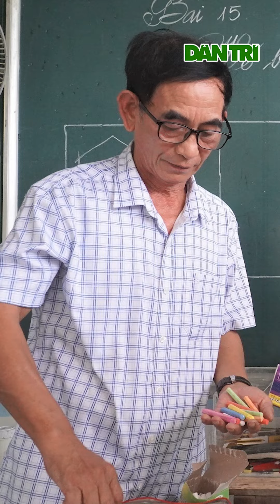Thầy giáo dùng phấn khắc họa chân dung Tổng Bí thư Nguyễn Phú Trọng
Thầy giáo Phúc hoàn thành bức vẽ chân dung Tổng Bí thư Nguyễn Phú Trọng trong vòng 2 tiếng đồng hồ. Bức vẽ này khiến nhiều người xúc động, chia sẻ trên mạng xã hội.

Theo tìm hiểu của phóng viên Dân trí, người vẽ bức tranh này là thầy giáo Phan Văn Phúc (66 tuổi, trú huyện Thạch Hà, Hà Tĩnh), giáo viên bộ môn mỹ thuật của Trường THCS Phan Huy Chú, huyện Thạch Hà.

Ngoài giảng dạy ở trường, thầy Phúc còn mở lớp dạy vẽ cho các cháu có đam mê nghệ thuật, hội họa tại nhà.

Thầy Phúc chia sẻ, cũng như rất nhiều người trong và ngoài nước, ông có tình cảm đặc biệt, sự kính trọng đặc biệt với Tổng Bí thư Nguyễn Phú Trọng - người học trò xuất sắc của Chủ tịch Hồ Chí Minh.

Thầy Phúc luôn ngưỡng mộ, cảm phục trước lối sống bình dị, gần gũi và hết lòng vì dân, vì nước của Tổng Bí thư Nguyễn Phú Trọng.

"Nghe tin Tổng Bí thư Nguyễn Phú Trọng qua đời, tôi cảm thấy rất đau lòng, hụt hẫng. Bác ra đi là sự mất mát lớn với đất nước", thầy Phúc bày tỏ.